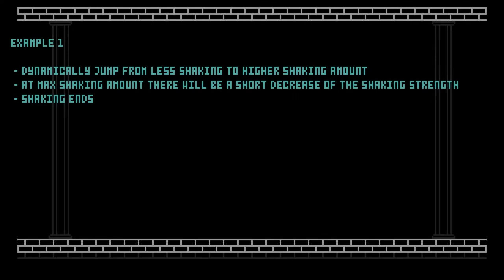DynaQuake: Screen Shaker for Clickteam Fusion 2.5 (footage 1 of 2)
DynaQuake is a small widget which allows you to dynamically shake the screen over time and helps you to code your own shaking behaviours.
This is a screen recording of my Android device - recorded, edited and uploaded with AZ Screen Recorder.